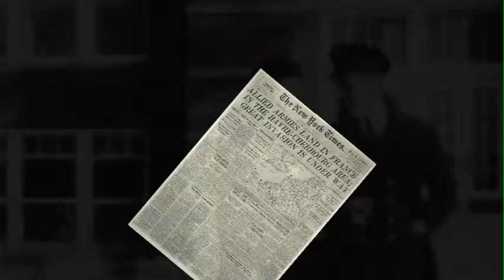RYS Reverend M Featurette